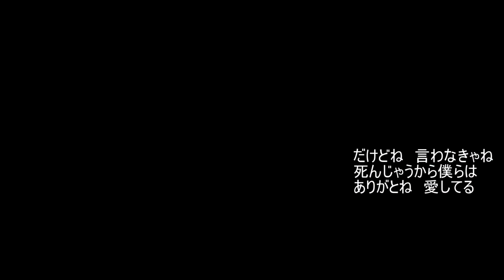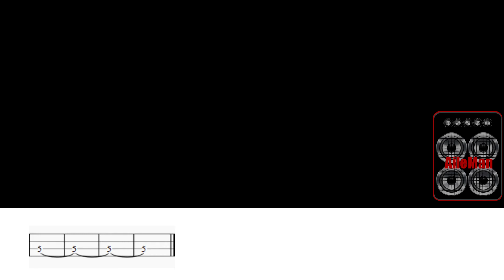【TAB譜付ベース】SUPER BEAVER ありがとう スーパービーバー ※歌詞付き 【弾いてみた・ベースカバー】BassCover